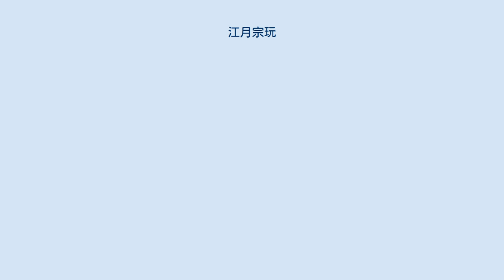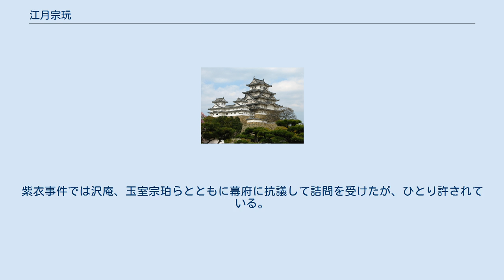江月宗玩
江月 宗玩（こうげつ そうがん、天正2年11月8日（1574年11月21日） - 寛永20年8月19日（1643年10月1日））は、安土桃山時代から江戸時代前期にかけての臨済宗の僧。
大徳寺住持。
堺の豪商で織田信長、豊臣秀吉に茶頭として仕えた津田宗及の子。
天王寺屋を継いだ津田宗凡は兄。
俗名は宗丸。
幼名を道丸、次いで春松。
号に欠伸子、慒袋子、赫々子など。
諡は大梁興宗禅師。
 幼少より大徳寺の僧春屋宗園に師事し、15歳の時に剃髪して宗玩を名乗る。
1610年に大徳寺156世住持となり、1611年の春屋の死去により黒田家の菩提寺、塔頭龍光院を継ぎ、字を江月とした。
翌1612年に黒田長政の援助を得て龍光院内に小堀遠州と孤篷庵を開山。
大徳寺塔頭の総見院、筑前博多の崇福寺、筑前秋月の古心寺、筑前直方の雲心寺、江戸品川の東海寺などを経て、1643年に隠棲していた龍光院の庵にて死去した。
 宗玩は当代一流の文化人として知られ、特にその書は沢庵宗彭、清巌宗渭とともに茶掛として流行した。
また、茶の湯を父の津田宗及、古田織部、小堀遠州に学び、千宗旦とも交流して堀直寄や黒田高政らを弟子とした。
松花堂昭乗や狩野探幽との親交も知られる。
紫衣事件では沢庵、玉室宗珀らとともに幕府に抗議して詰問を受けたが、ひとり許されている。
 江月の語録『欠伸稿』は著名である。